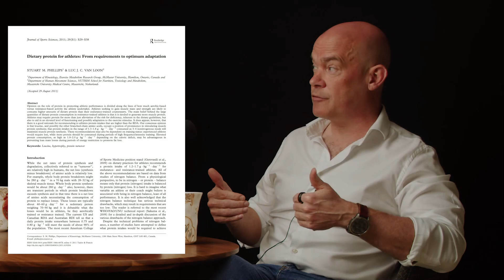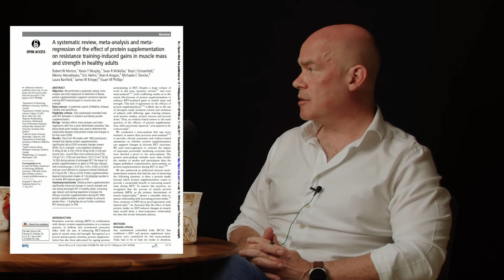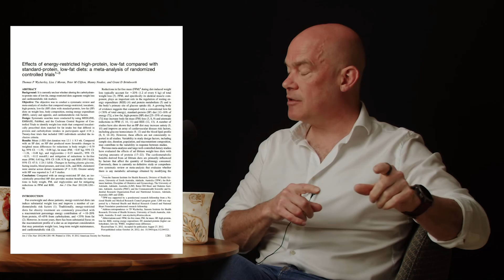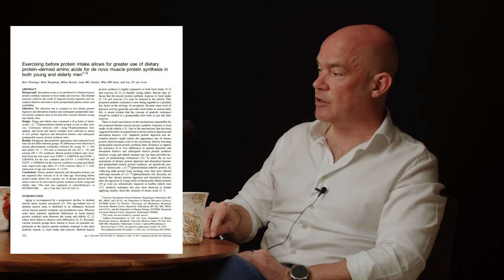How Much Protein You ACTUALLY Need to Build Muscle (less than you think)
There's growing consensus that 1 gram of protein per pound of body weight (2.2 g/kg) is more than what's necessary for optimal muscle protein synthesis. In this video, Dr. Luc van Loon, a renowned figure in the realm of protein metabolism, and Rhonda discuss:

• How much protein you actually need
• Why 1 gram of protein per pound of body weight (2.2 g/kg) isn't necessary for building muscle
• If there are benefits to consuming more than 1.2-1.6 g/kg of protein
• How much protein you should consume when dieting for weight loss
• Will you lose muscle mass if you lower your protein intake from 3 g/kg to 1/5 g/kg?
• Why anabolic resistance could be the result of reduced physical activity
• Protein requirements for overweight & obese individuals

My free Omega-3 Supplementation Guide (the ultimate blueprint for choosing a fish oil supplement):